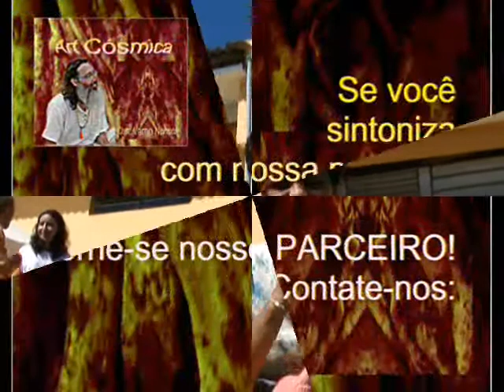EDUCAÇÃO LIBERTÁRIA. Lorena - Art Cósmica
Olá, eu sou VARNO NÔMADE.
Estou na estrada compartilhando meu aprendizado em Terapias Holísticas e registrando a Arte Cósmica. Minha casa é meu corpo, meu quintal é o Universo, meu estúdio é onde a arte se encontra.
Art Cósmica é a consagração da Arte.
Nele reverenciamos toda forma de Arte.
E a arte se apresenta em todos os momentos, todos os movimentos.

Arte de Amar
Arte de Servir
Arte de Transformar
É a Arte de Viver.
Você já a reconheceu em seus movimentos?
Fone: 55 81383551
Acesse nosso blog e saiba mais.
APOIO: TORNEARIA FLECK, EXPRESSO SÃO MIGUEL, ARTY'S E CORPOS, NEIDE & RODO CABELEIREIROS, PONTO CÓPIAS, CONSTRUVIDRO, PAULA FERNANDA TANTRA, RADIO  CENTRAL FM